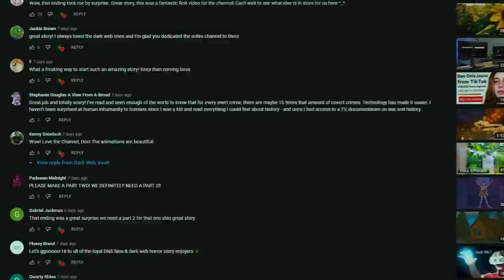3 Road Trip Horror Stories Animated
PODCAST (New stories every week)